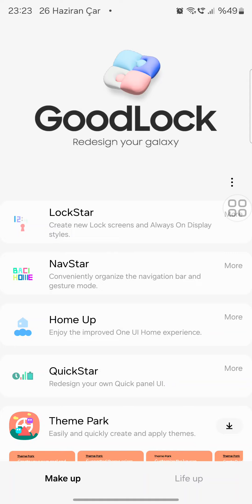Samsung Galaxy s23 ultra uzun navigasyon çubuğu nasıl yapilir(iphone daki navigasyon çubuğu)